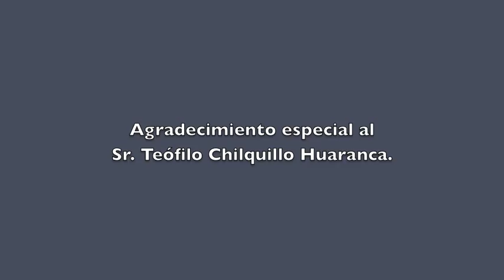DANZA DE NEGRITOS DE VICHAVICHAY, COCAS, HUANCAVELICA (coreografía completa)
El dìa 15 de diciembre, los residentes huancavelicanos en Lima, celebran anticipadamente la Navidad, bailando Pallas y Negritos. Aquí la muestra de un grupo y su  presentación en 30 minutos.